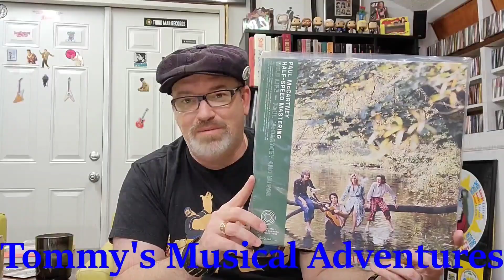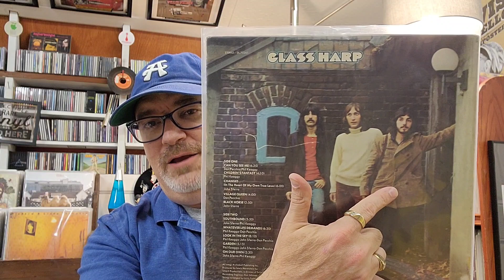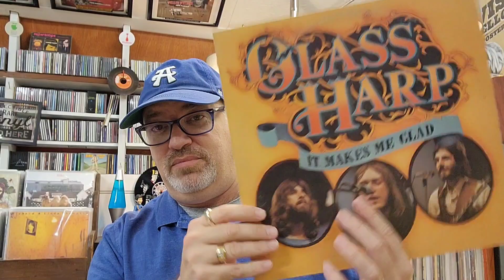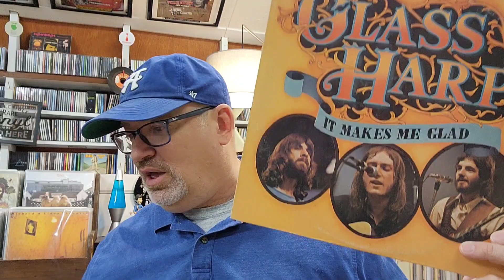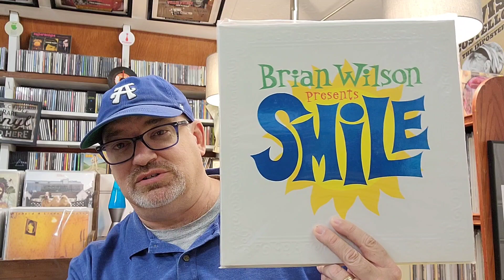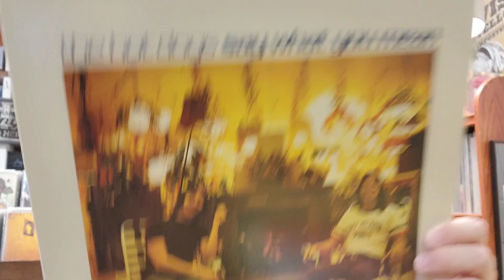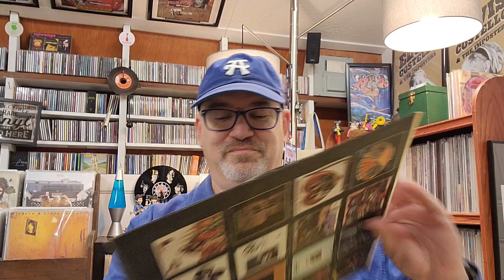#174: Reissues I'd Like To See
Today's adventure is a look at some albums that are in need of a good reissue. Whether it be Record Store Day or just in general, what are some things you'd like to see come back around again? Comment with your choices, or just make a video.